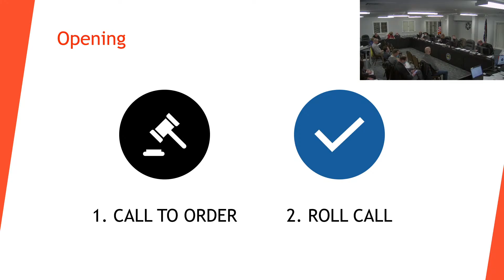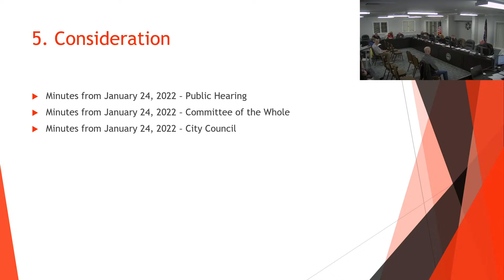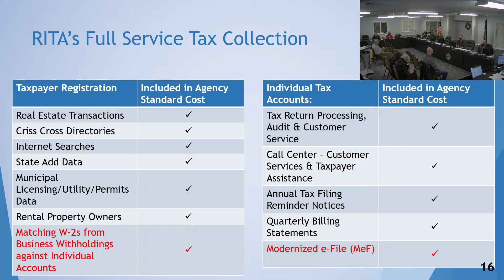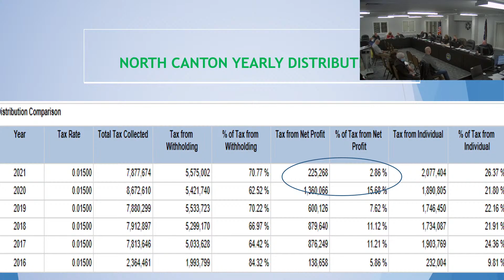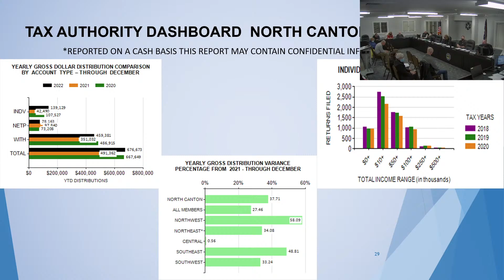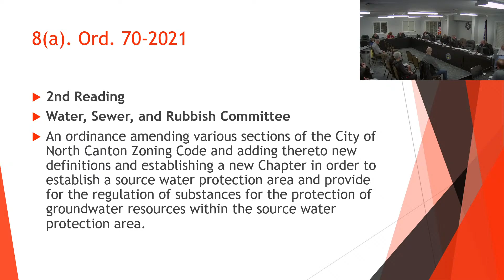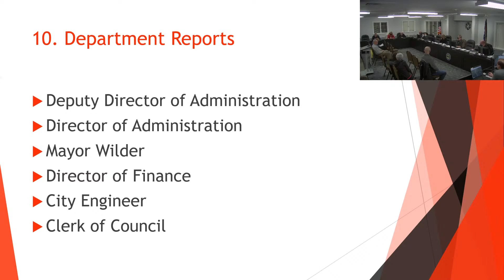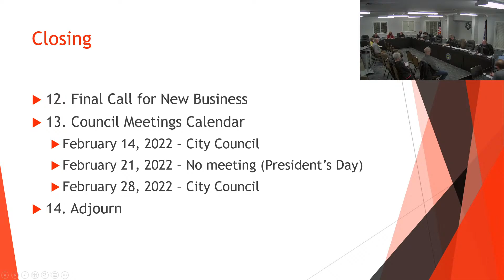City Council February 7, 2022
Want to Get Involved in the Conversation?
If you have questions, comments, or concerns about anything before City Council your City Councilmembers want to hear from you!

You can register your comments with the Clerk of City Council at
Office of City Council
145 N Main Street

For more updates follow City Council on Twitter @NorthCantonCity